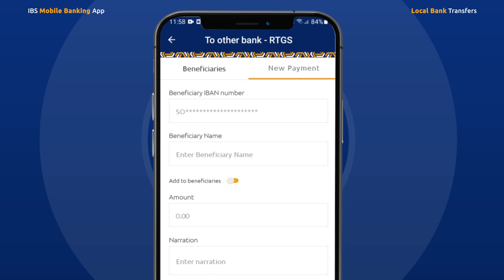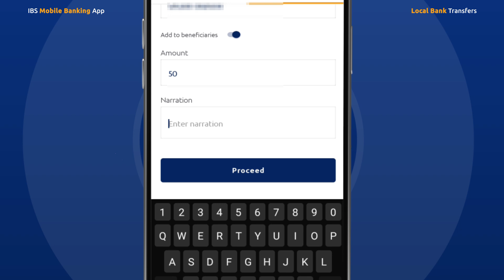Si Sahlan Lacag ugu dir dhamaan bankgiyada Dalka adigoo isticmaalaya IBS Mobile Banking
Ka Maaran furista akoono bankgi oo Kala duwan oo isticmaal IBS Mobile Banking App.
si sahlan lacag ugu kala dir  dhamaan bankgiyada dalka adigoo raacaya tilmaamahaan.

Ku xirnow IBS Mobile Banking App.
Kala soo deg halkaan:
Ku dooro Sahlanaan, Degdegsiimo iyo amaano